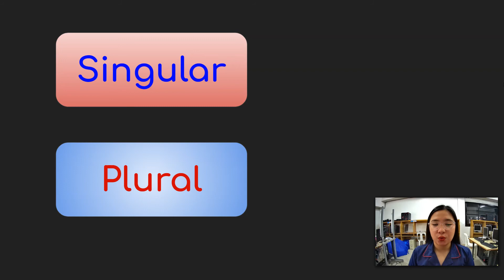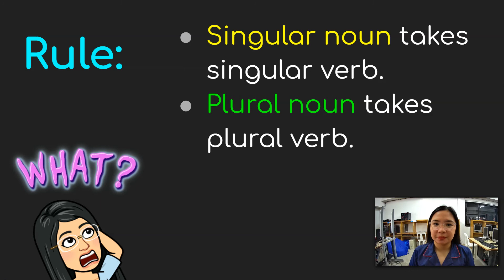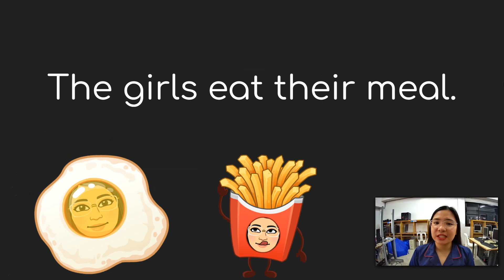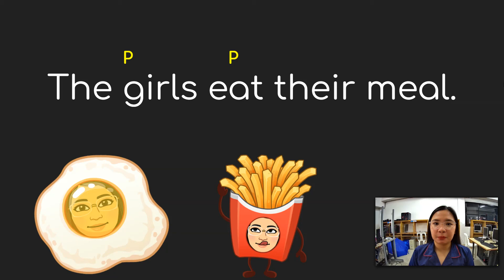Language HRL LES1 Plural Nouns in Sentences